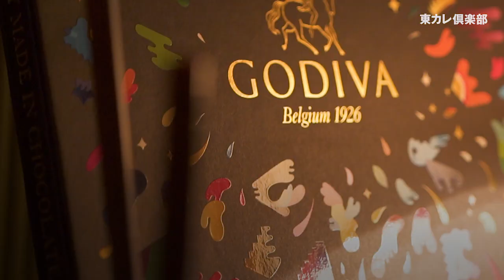【東カレ倶楽部】秋の宴～炎のゆらぎとワインの水面～@GENTLE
東カレ倶楽部メンバーが、表参道の隠れ家イタリアンで優雅なひと時を過ごしました。